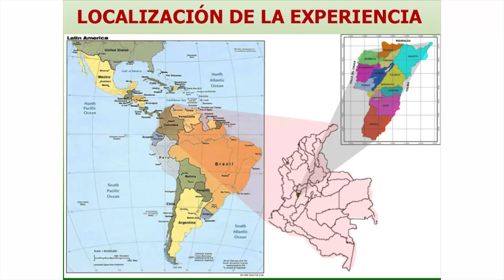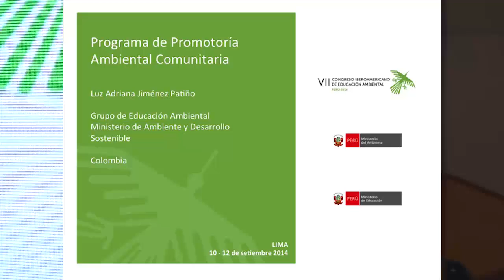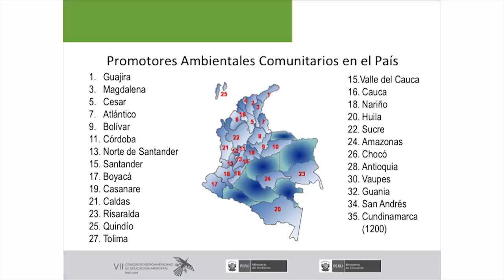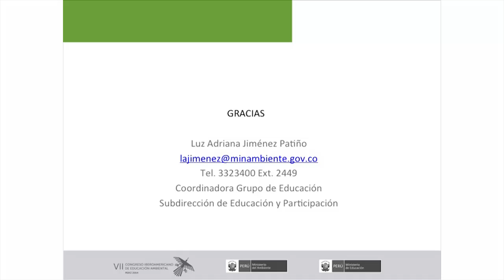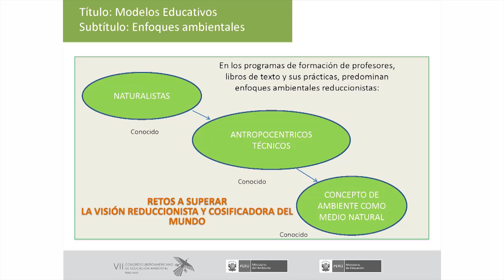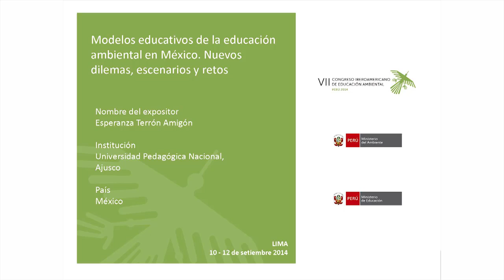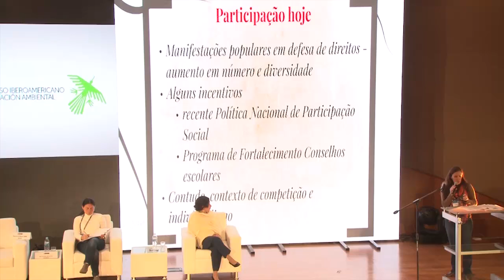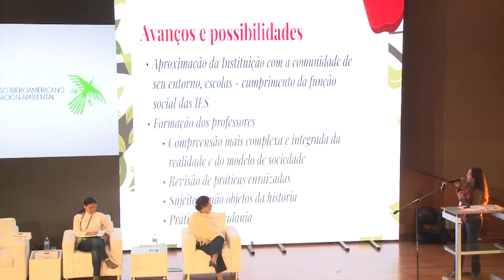S16. Educación ambiental comunitaria en la formación profesional, formación de educadores